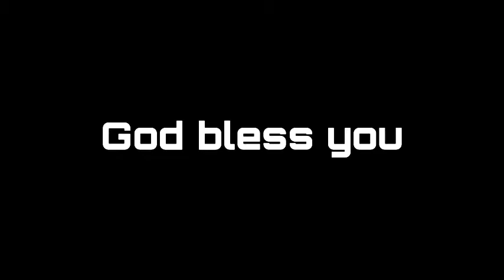Tamil Christian Devotion on Psalm 9:10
In today's tamil christian devotion we find that David is saying that how those who know God's name will trust in Him and that God never forsakes those who trust in him.

-To know God's name is to know God because each of His names in the bible reveal God's character and attribute. So if a person studies each name of God in the bible that will help them to understand how faithful God is all the time.

David also share his experience and his understanding in this verse in the sense that God never has forsaken anyone who seeks after Him.

So today I wanna encourage you to trust God in your life, what is the area that you are still growing in your trust with God?

It will be a blessing and encouragement to others.